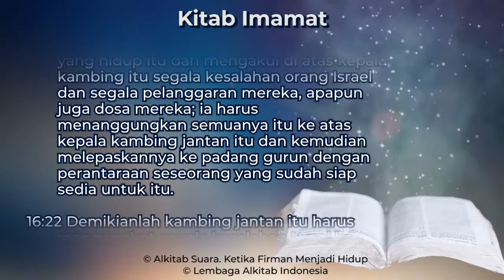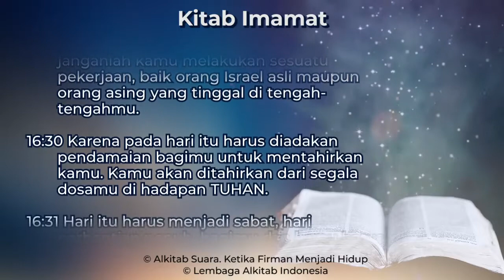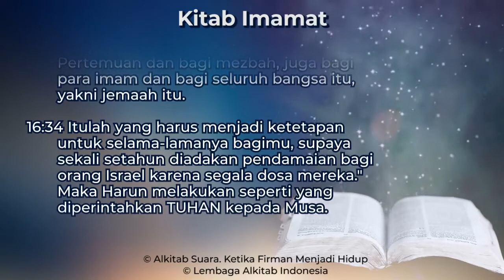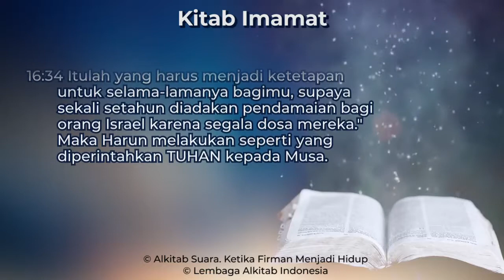Imamat 16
Kitab Imamat Pasal 16